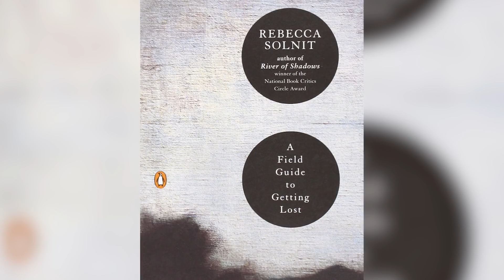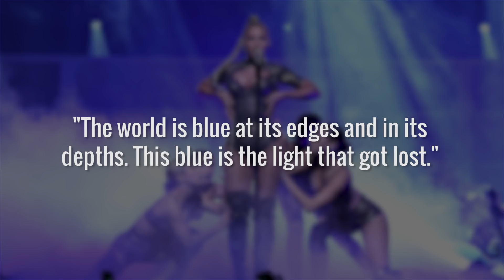Small Details You Missed In Jay-Z's Family Feud Video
Brooklyn-born rapper and artist Jay-Z dropped the iconic video for “Family Feud” just months after the release of his album, 4:44. This breathtakingly complex video encompasses cameos from major A-listers and has been hailed as a true work of art. Showcasing beautiful sets and striking wardrobes as it takes us through a metaphorical journey, this video also places women in power and shows the government in a different light.

With so many hidden meanings, possible foreshadowing, and intentional subliminal messages, there may have been some Easter eggs that didn’t catch your eye. Here’s a roundup of the small details you might have missed in Jay-Z’s “Family Feud” video.

The color blue | 0:00
References to 4:44 | 1:12
Girl Power | 2:08
Mindy Kaling's pregnancy | 2:40
13th Amendment | 3:04
President Blue Ivy? | 3:34
Confessing to Beyoncé | 3:58
Meaning of family | 4:24